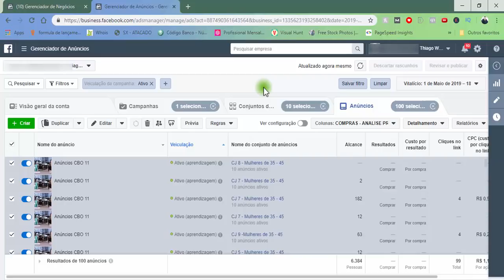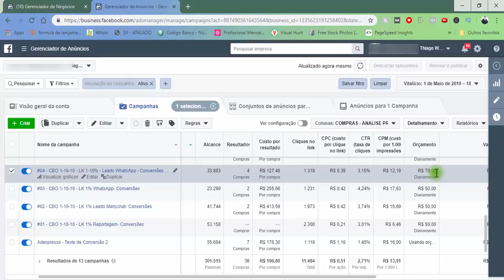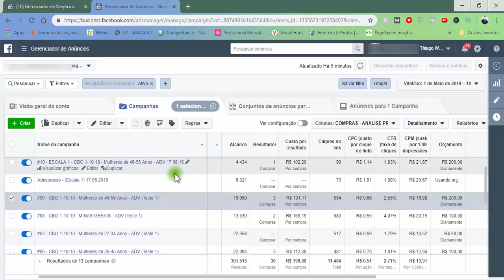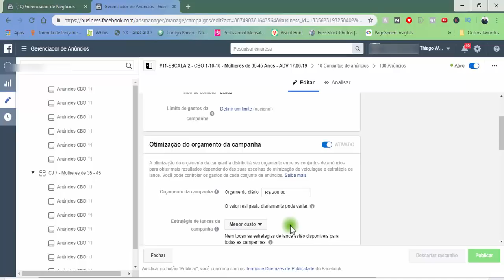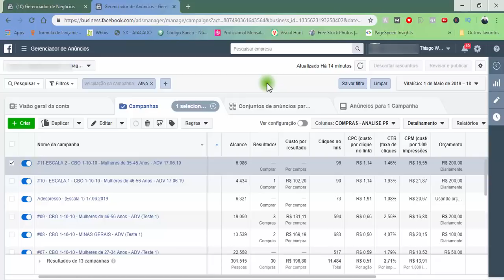🔴Como Diminuir em até 3x o Custo das suas VENDAS usando CBO | Facebook Ads Tutorial 2019